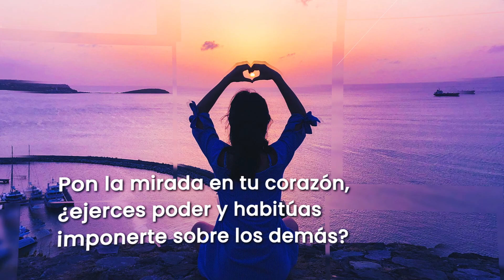Click To Pray, Orar con el Papa Francisco hoy 🎄 Diciembre 10 2020 - Tele VID